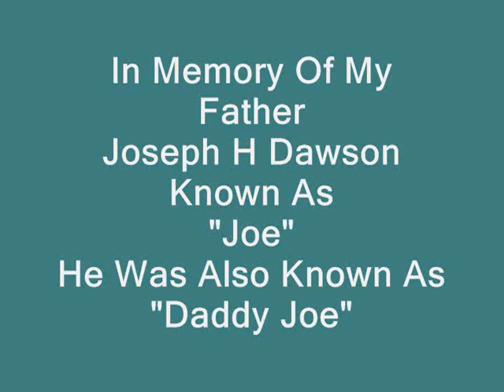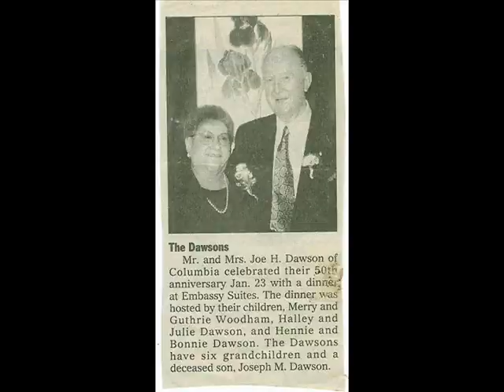In Memory Of My Father - Joe Dawson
He was a Great Man and my Best Friend. His smile was something everyone that knew him remembers. It took me over 10 years to even look at my wedding and other videos because loosing him hurt so. But, I'm glad I did. seeing his smile makes my life so much brighter.